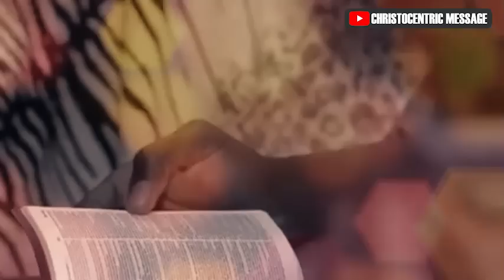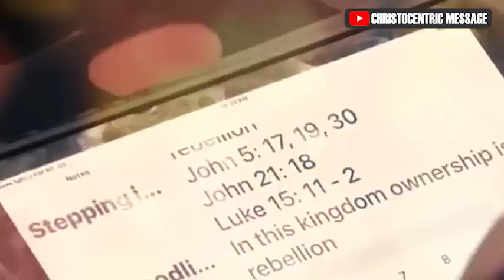[This Week] THE SURPRISING SECRETS TO GREATNESS WE NEED TO DISCOVER - APOSTLE JOSHUA SELMAN